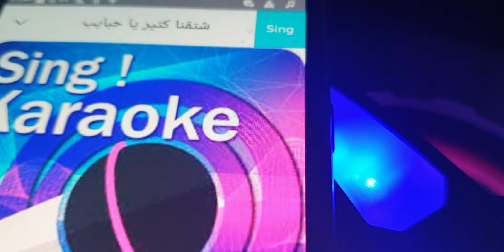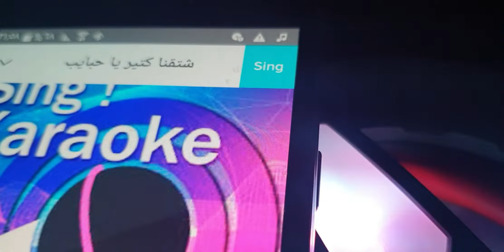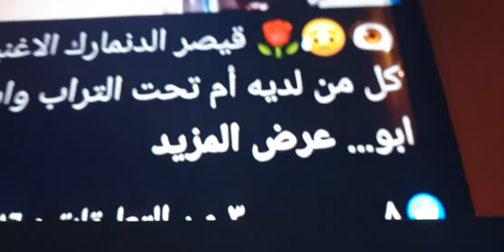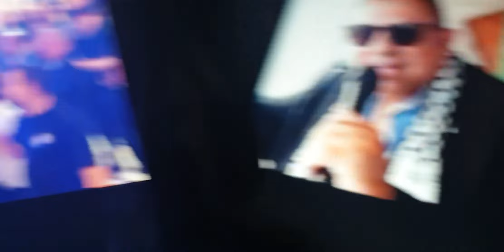لكل مغترب عن وطنه واهله وكل من في المعتقلات اغنية العصر تحرك مشاعر المغترب صوت ابو امين 20/9/2019